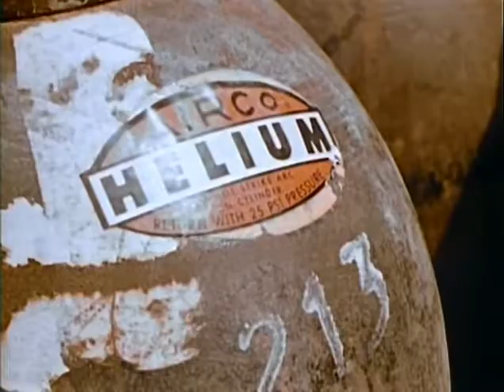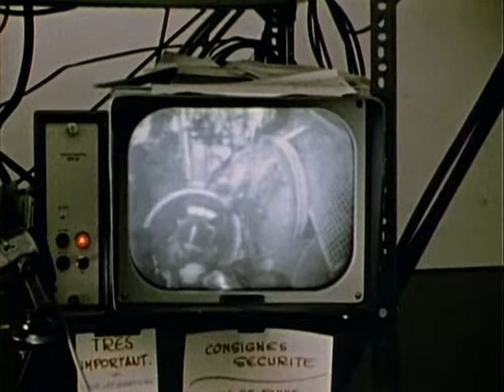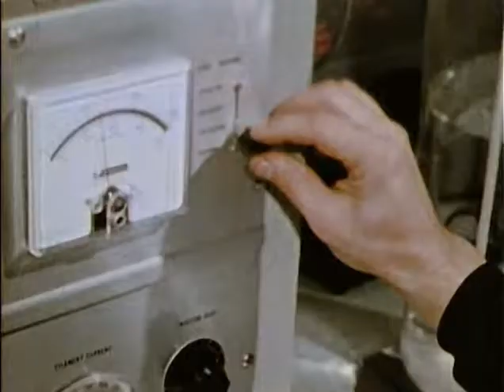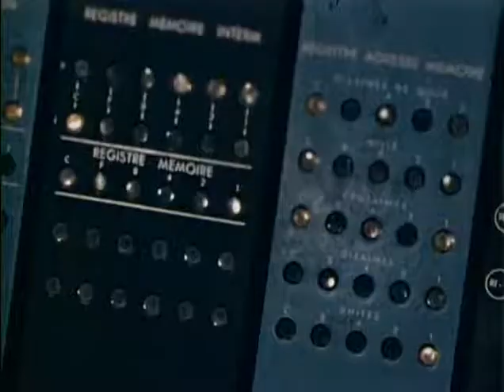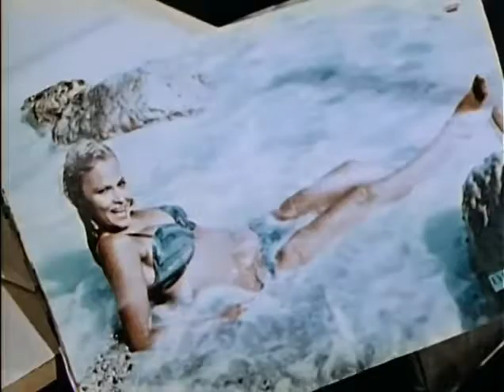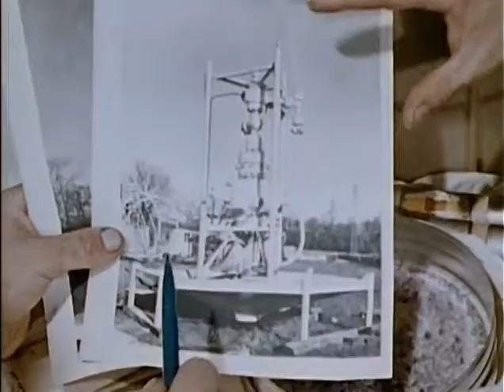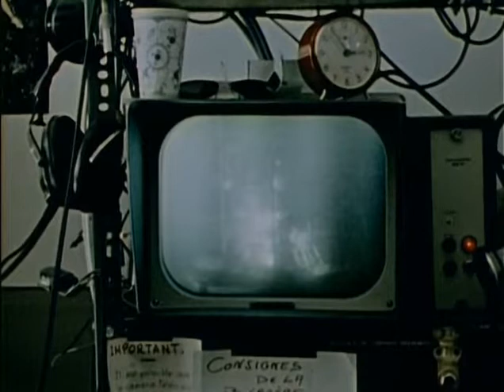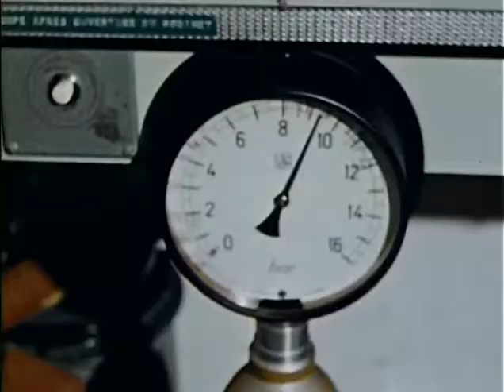The Undersea World of Jacques Cousteau - E00 - Conshelf Adventure - Documentary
Captain Cousteau introduces his first made-for-TV documentary, commissioned by ABC in 1966. The programme charts the ground-breaking Conshelf III project, an experimental underwater habitat based over 100m deep in the Mediterranean Sea. Six divers lived in the specially constructed base for three weeks, paving the way for the future development of saturation diving. The programme was so successful that a series was commissioned: the epic, decade-spanning odyssey of 'The Undersea World of Jacques Cousteau'.